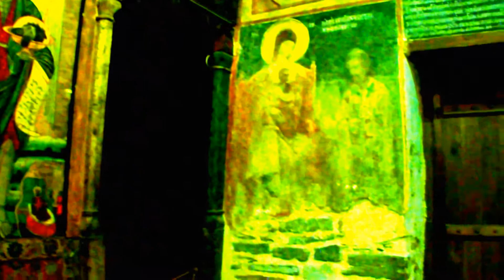ПРОГУЛКИ ПО НЕСЕБРУ